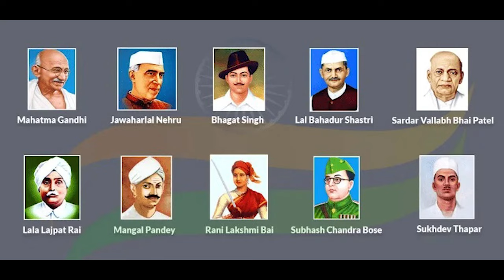उठो धरा के अमर सपूतो - वीरता और प्रेरणा की कविता | Utho Dhara Ke Amar Sapooto | EBC Channel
इस वीडियो में प्रस्तुत है "उठो धरा के अमर सपूतो," एक प्रेरणादायक और साहसी कविता जो हमारे देश के वीर सपूतों की वीरता और बलिदान को समर्पित है। यह कविता न केवल देशभक्ति की भावना को प्रबल करती है, बल्कि हमारे युवाओं को भी प्रेरित करती है। सुनें और अपने अंदर देशभक्ति का जुनून जाग्रत करें।

1. Gagan Public School, Khair bypass Road, Aligarh

2. Gagan Public School, Greater Noida West, Noida Extension

3. Gagan Public School, Agra Road, Aligarh

4.  Gagan Public School, Jail Road, Aligarh

5. Gagan College of Management and Technology